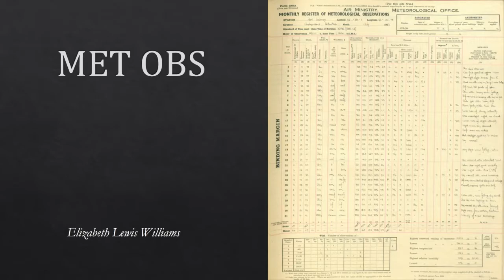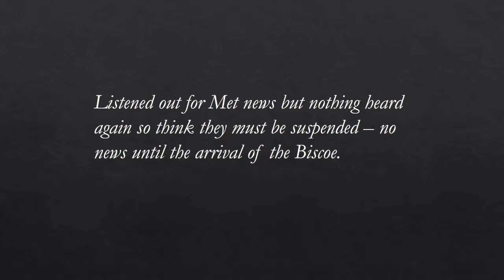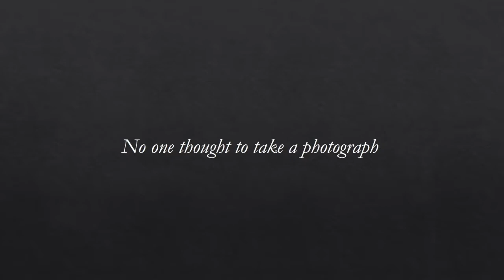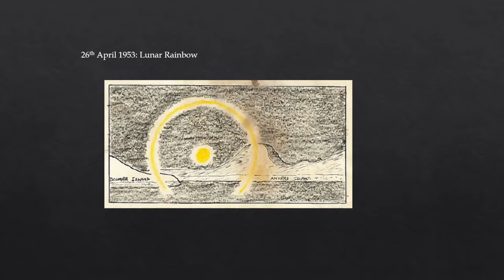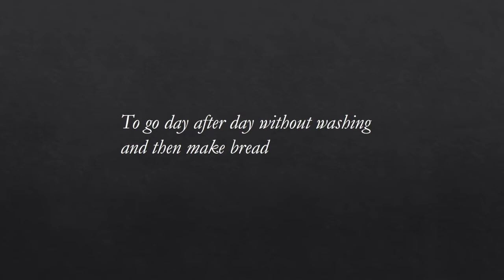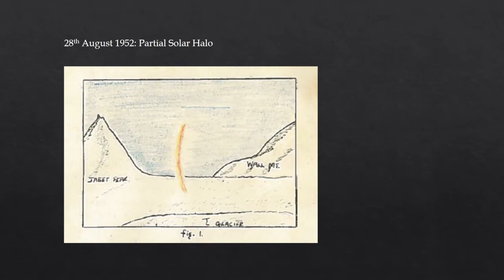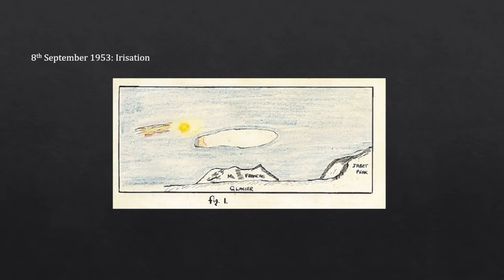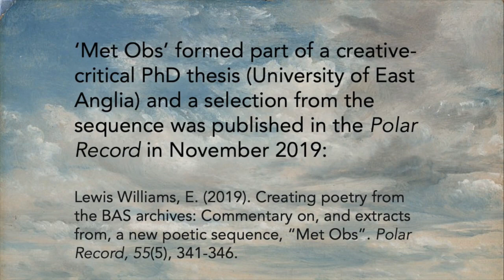Elizabeth Lewis Williams | 'Met Obs' Poems | LJMU English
Elizabeth Lewis Williams shared her poetry with LJMU English on 25th November, 2020. Her 'Met Obs' poems were inspired by her father's experiences as a scientist based in Antarctica during the middle years of the twentieth century.

To learn more about LJMU's Research Institute for Literature & Cultural History